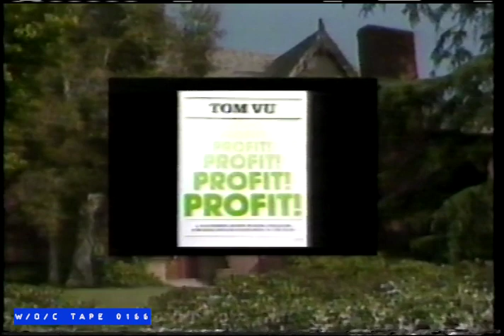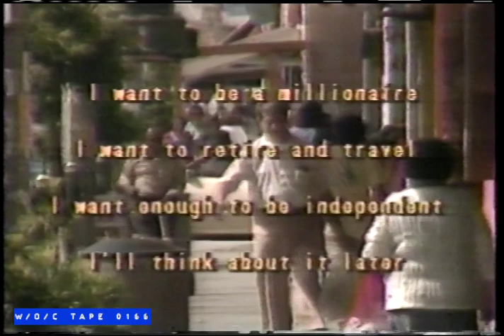Money, How To Make It Infomercial [Version 1] - 1985